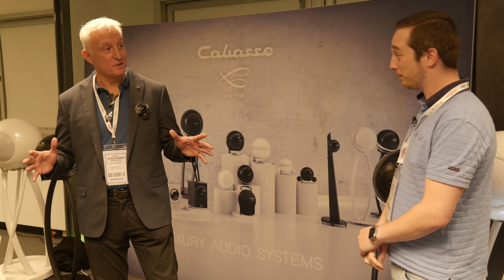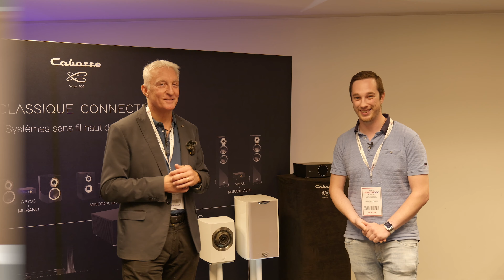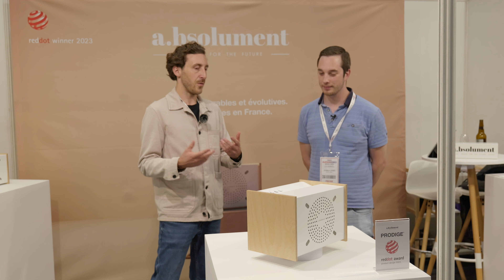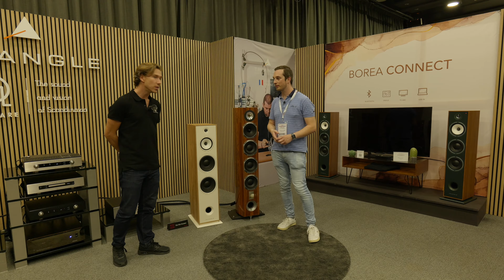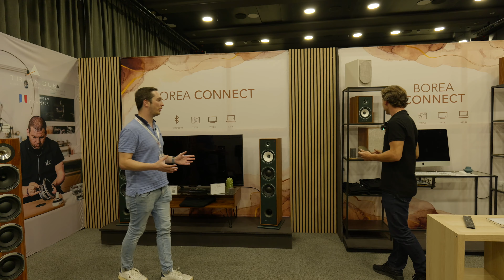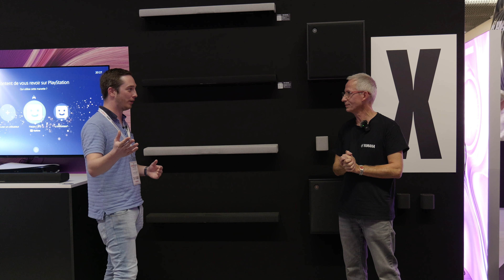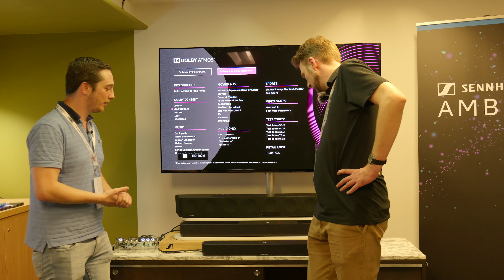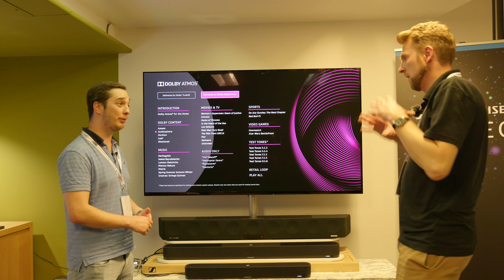Paris Audio Vidéos Show 2023 épisode 1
Le rendez-vous incontournable des audiophiles et des cinéphiles, le Paris Audio Vidéo Show 2023 regroupe les plus grandes marques, mais aussi les innovations qui tiennent compte de l’environnement sans délaisser la performance. On y retrouve des produits pour les mélomanes, les aguerrit, les nomades et surtout les passionnés. Découvrez notre vidéo qui fait intervenir plusieurs marques dont Cabasse, A.bsolument, Yamaha, Sennheiser ou encore Triangle. Elles décrivent leurs nouveautés et quelques révélations sur les pépites à venir.